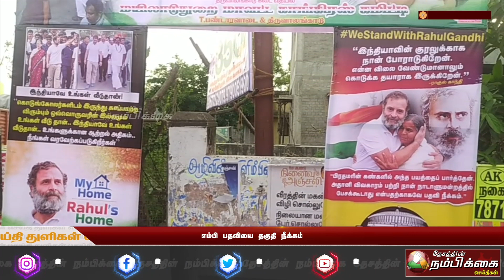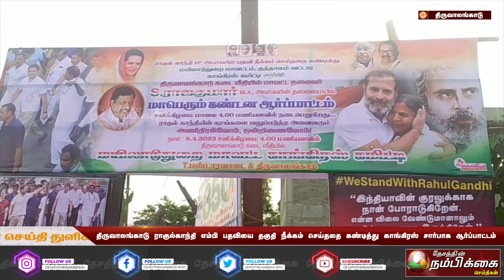ராகுல்காந்தி எம்பி பதவியை தகுதி நீக்கம் செய்ததை கண்டித்து காங்கிரஸ் சார்பாக ஆர்ப்பாட்டம்